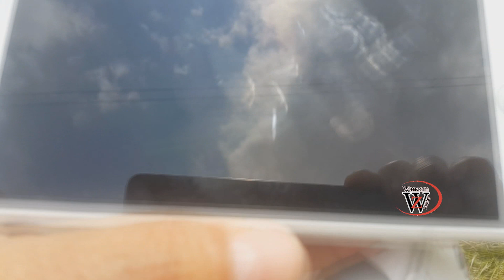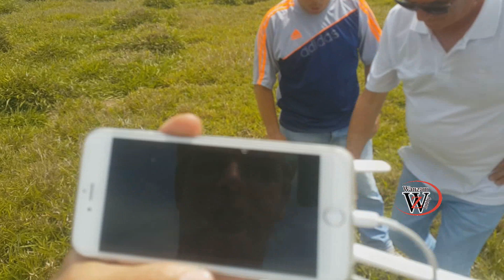RECORD LONG RANGE PHANTOM 4 wanzam fpv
║    DRONE BARATO, CLIQUE NO LINK ABAIXO:          ║

║  VARIAS FORMAS de contribuir com o CANAL:   ║

║ ENDEREÇO:                                        ║
║ Wanderlei Zandoná                           ║
║ Rua: José Gonçalves França, 222   ║
║ Pq. José Alex André, Carapicuíba   ║
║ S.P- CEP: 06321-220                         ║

║  BANCO:                                                                             ║
║  Caixa Econômica Federal                                              ║
║  Agencia: 0637                                                                  ║
║  Conta Corrente: 7748-0                                                  ║
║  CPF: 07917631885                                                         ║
║  Wanderlei Zandoná                                                         ║
║ Com esses dados também da pra fazer por lotérica ║